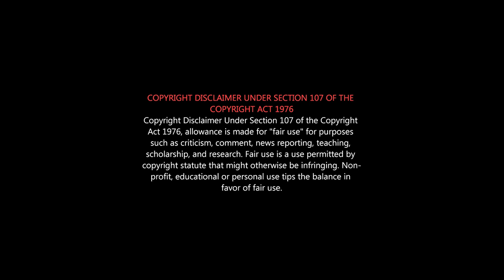Kaadan Flopped Reasons | தியேட்டர்ல 10 பேர் கூட இல்ல | Why Kaadan BOX OFFICE |Why Kaadan is BigFlop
Prabhu Solomon-க்கு என்னதான் ஆச்சு...

Kaadan is an upcoming Indian Tamil-language drama film written and directed by Prabhu Solomon. Produced by Eros International, it stars Rana Daggubati, Vishnu Vishal, Pulkit Samrat, Shriya Pilgaonkar and Zoya Hussain.